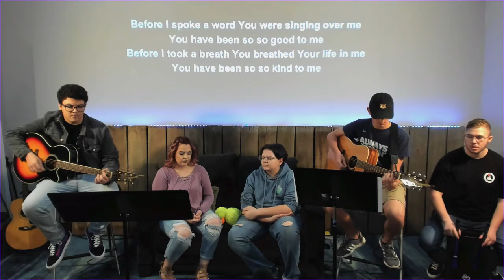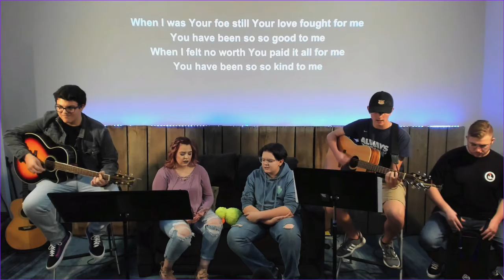"Reckless Love"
1Way Youth Worship